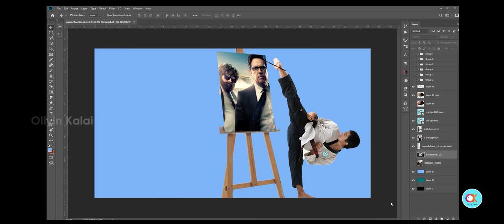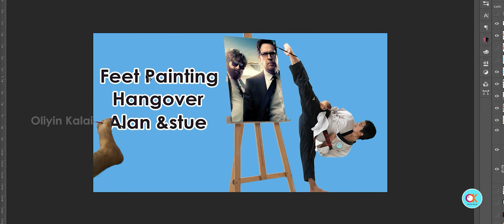My Inverted Feet Painting of double Portrait - Hangover Alan and Stue - Oliyin Kalai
Feet Painting Series 1
Alan and stue